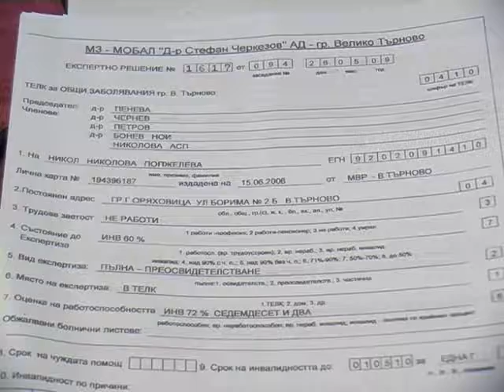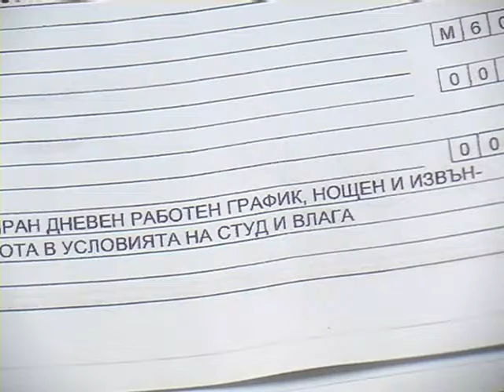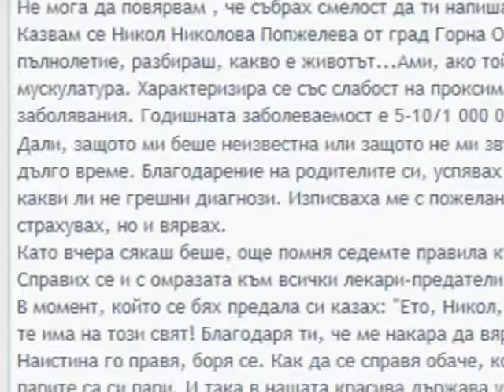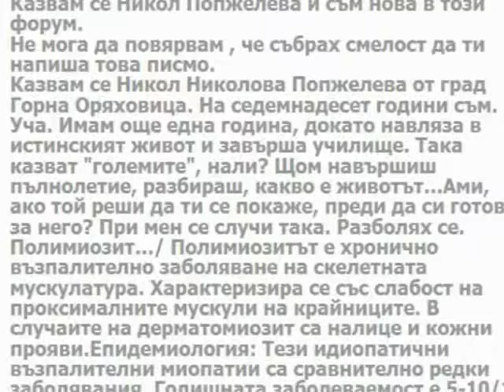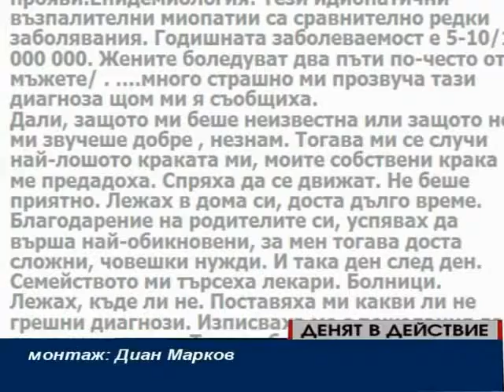NIKOL POPJELEVA, Bulgaria, help, health, BG story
Вик за помощ за болното дете, само на 17 години и се сблъска с проблемите на живота!!